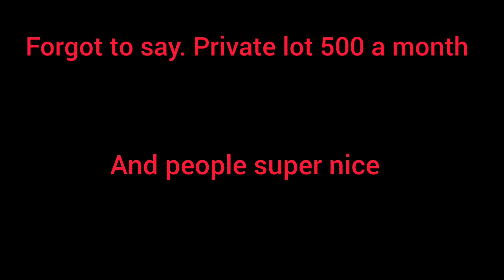4th stop in epic rv snowbirding trip - Horseshoe Beach FL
step back in time. sleepy gulf coast town. boaters paradise snowbirding florida rv budget travel shared island cedar key